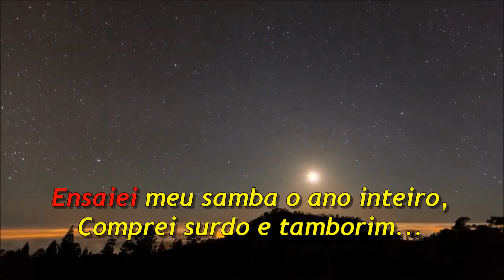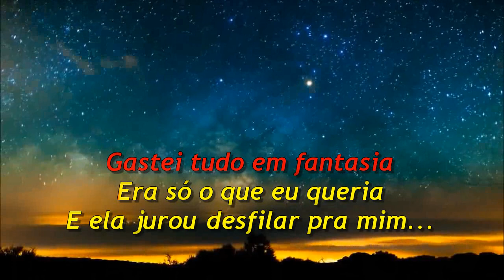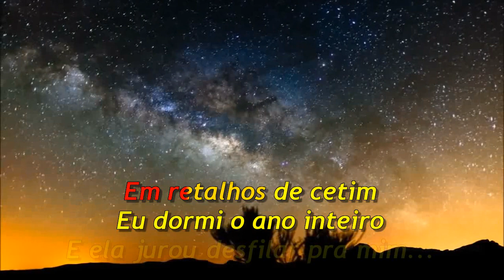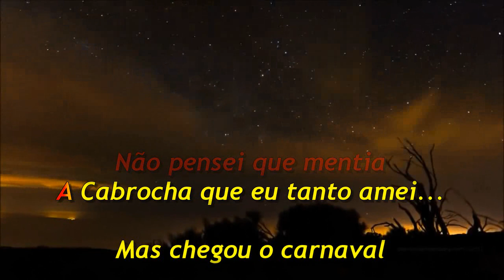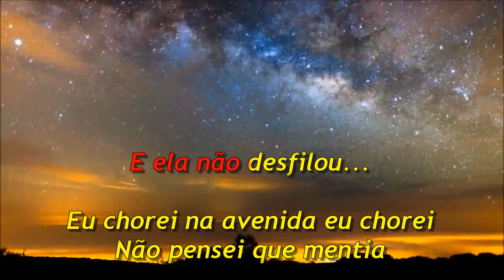Benito di Paula - Retalhos de Cetim - Karaoke